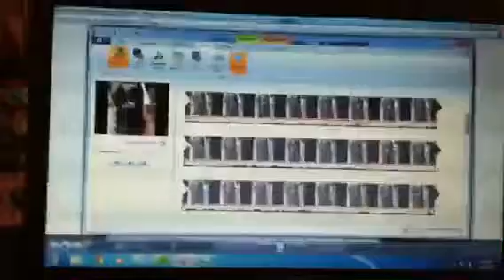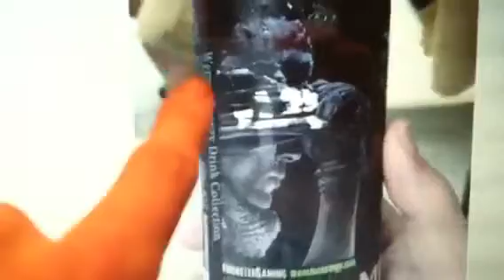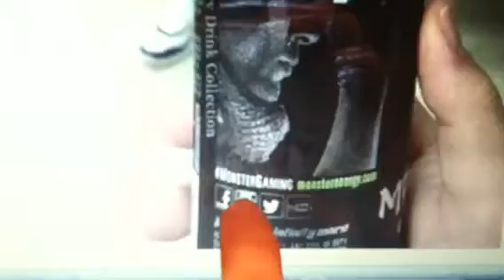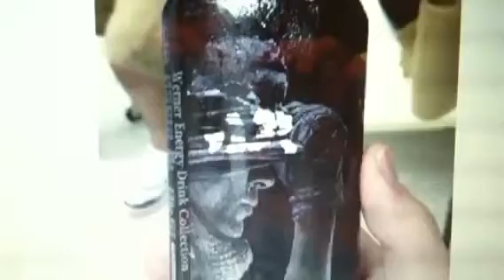Monster Call of Duty Ghosts can!!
New cod can, more to come soon!:D